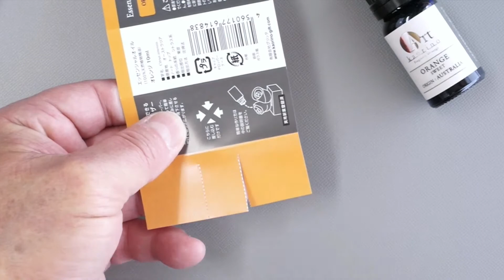【ペーパーフラワー 作り方 カモミール】【アロマディフューザー 作り方】100均グッズで作ったカモミールのディフューザー です。カオリノアート（精油）を滴下してし自然の香りを楽しみください。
【カモミール】手作りの楽しさとエッセンシャルオイル(精油)の香りを楽しむことのできるアロマディフューザー。今回、100均一グッズで作ったカモミール の作り方を紹介いたしました。
紙で作ったアロマディフューザーはエッセンシャルオイルが紙に広がり芳香する面積が大きくなることでしっかりと香ります。

カオリノアート（エッセンシャルオイル）を染み込ませて手軽にアロマをお楽しみください。専用オイル、和紙は通販ショップで販売中（送料全国一律１９８円）

こんな素材の紙で作った、作品にお好みのエッセンシャルオイル(精油)を染み込ませてアロマを
楽しんでいる癒されているなどの体験談やご感想をコメントしてください。
い。